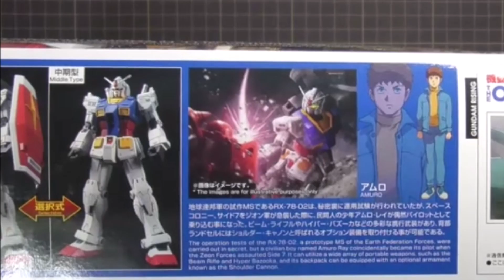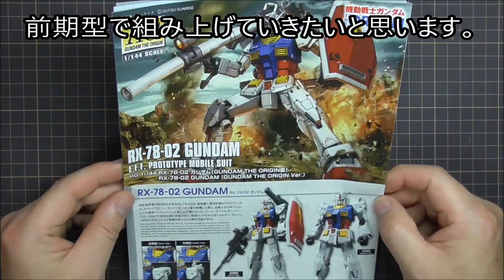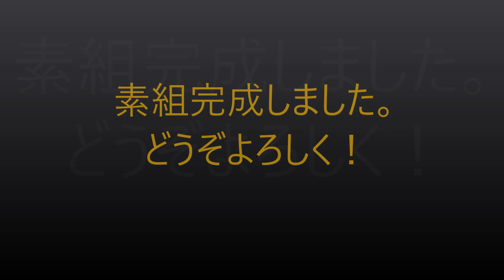［ガンプラ］HG 1/144 RX78-02 オリジン版 ガンダム 素組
素組から可動域の確認まで収録していますので、宜しくお願い致します。